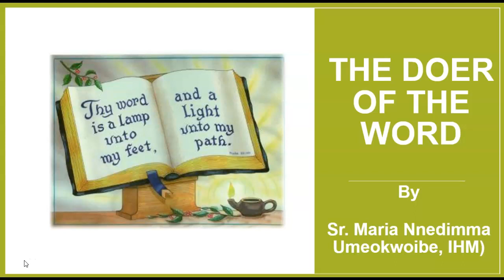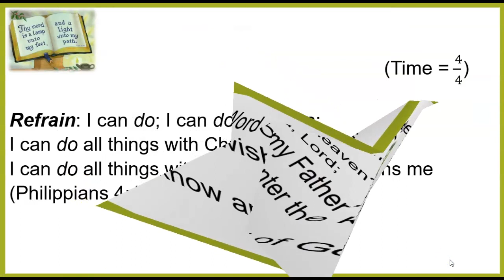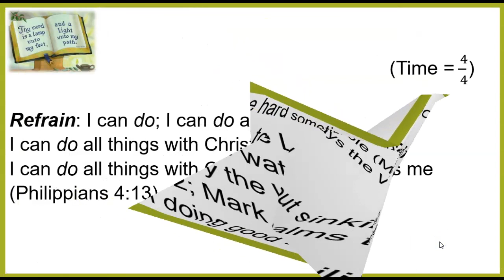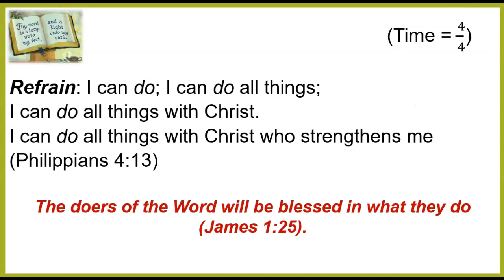The Doer of the Word